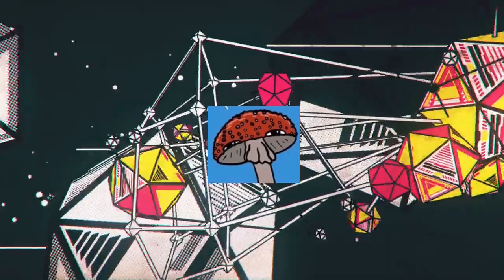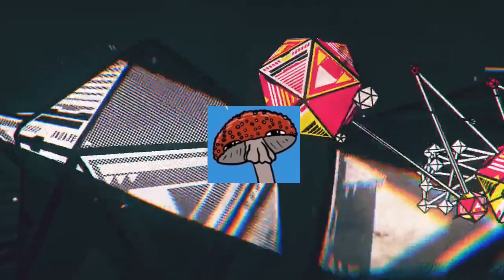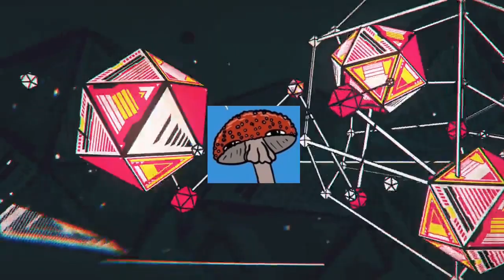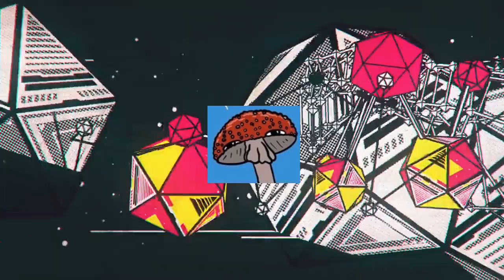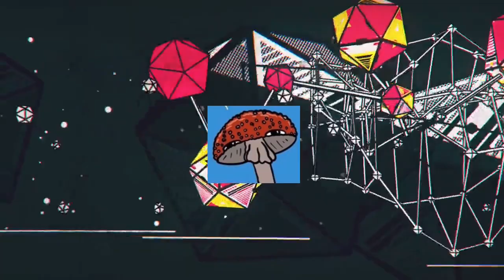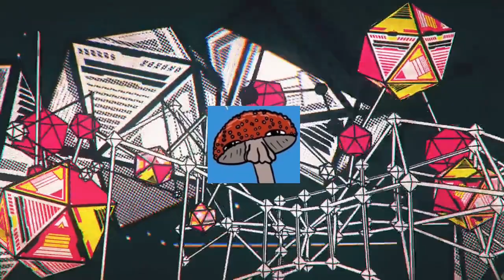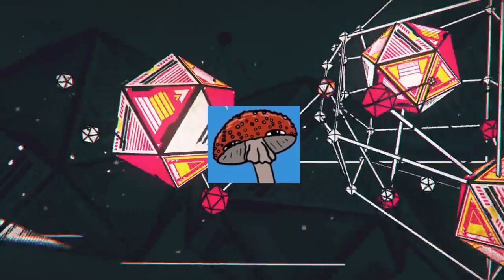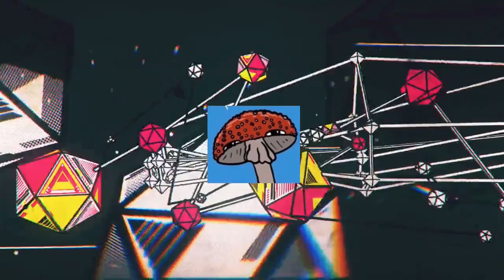PR Podcast #18: Kreskówki i animacje komediowe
Stworzyłem listę najlepszych kreskówek, animacji i sztuki komedii w szczycie formy. W podcaście, krócej lub dłużej opisuje wybrane animacje, mówię gdzie można je obejrzeć i dlaczego warto to zrobić. Każdą ekscytuję się może bardziej niż powinienem. Tylko może.

Lista (kolejność bez większego znaczenia):

South park!!

simpsons

futurama

gumball

gravity falls

close enough

Johny bravo, labolatorium Dextera, krowa i kurczak, ed edd i eddy

solar opposites

big mouth

paradise pd / blickerberry

f is for family

rozczarowana

final space

bojack horseman

total drama

spongebob

primal

invincible

anime: dragon ball, bleach, one punch man, one piece!

regular show

adventure time

adventure beast

midnight gospel